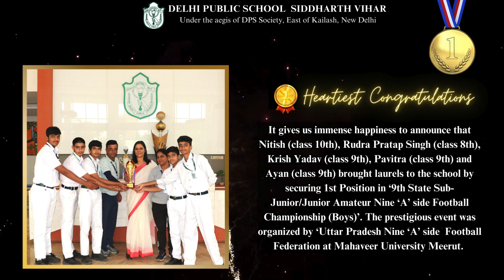DPSSV Students secured 1st position Football Championship (Boys) | DPS Siddharth Vihar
🏆Heartiest Congratulations 🏆

It gives us immense happiness to announce that Nitish (class 10th), Rudra Pratap Singh (class 8th), Krish Yadav (class 9th), Pavitra (class 9th) and Ayan (class 9th) brought laurels to the school by securing 1st Position in ‘9th State Sub-Junior/Junior Amateur Nine ‘A’ side Football Championship (Boys)’. The prestigious event was organized by ‘Uttar Pradesh Nine ‘A’ side Football Federation at Mahaveer University Meerut.